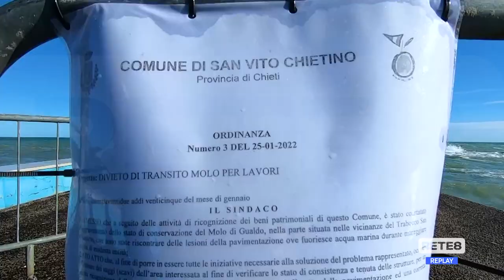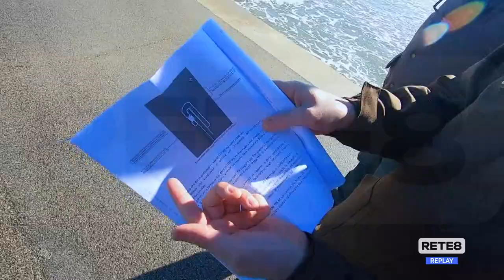San Vito Chietino - Molo, appello alla Regione